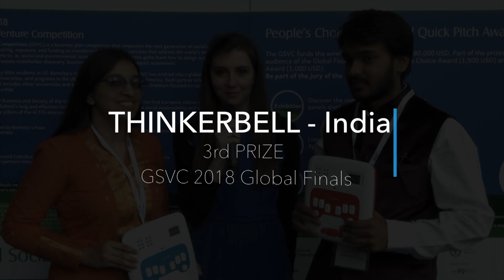Vincitori GSVC 2018 | Thinkerbell labs INDIA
Il terzo premio delle Global Finals Global Social Venture Competition è stato assegnato a Thinkerbell Labs, progetto dall'India.

Guarda i video degli altri vincitori

3° premio a Thinkerbell Labs

The 3rd prize of the Global Finals - Global Social Venture Competition was given to Thinkerbell Labs, a project from India.

Watch the videos on the other winners:

3rd place Thinkerbell Labs